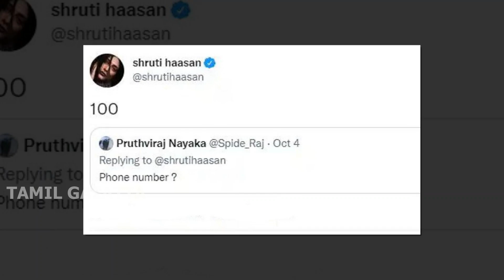போன் நம்பர் கேட்ட ரசிகருக்கு ஷாக் கொடுத்த நடிகை | Shruti Haasan's Funny Reply To Her Fan Question